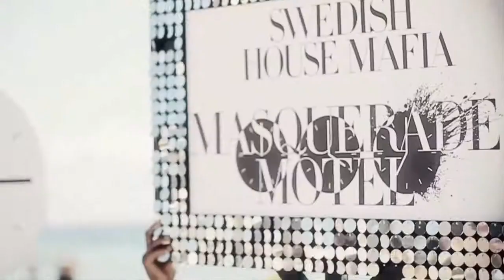Michael Jackson - Earth Song [Tommer Mizrahi Remix]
MUSICVIDEO | MUSIC VIDEO